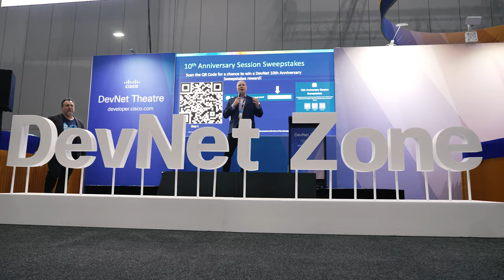10 Years of Cisco DevNet | Cisco Live APJC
Cisco DevNet celebrates its 10 year anniversary at Cisco Live APJC in Melbourne, Australia! Hear about the accomplishments and future direction of Cisco DevNet from its leaders, partners, and developers.

0:00 The DevNet Zone at Cisco Live APJC, Melbourne, Australia
0:24 Celebrating 10 Years of Cisco DevNet with Shannon McFarland (VP, Cisco DevNet) and Paul Zimmerman (Manager, Developer Advocacy)
2:48 What's New with Cisco U.? Kareem Iskander (Cisco Learning and Certifications) explains
4:50 Meet the DevNet community... Abhijit Bakale (Technical Director, PyNet Labs India)
7:59 Thanks for being a part of Cisco DevNet!!

Want to see how the event flowed? Swing by LinkedIn for pics

It’s not too late to send us your stories, videos, or photos about your personal or professional journey with Cisco DevNet. How has DevNet impacted your career? your projects? We want to hear your success stories, challenges you've overcome, and the milestones you've achieved. Or simply send a congratulatory message to DevNet on its 10-year journey to be featured. during the anniversary celebration, and you will receive recognition for your contribution.

Stay up-to-date with the latest trends, technologies, and best practices in the developer world: Subscribe to the Cisco DevNet YouTube channel now to be the first to access exclusive insights, tutorials, and updates tailored to empower developers